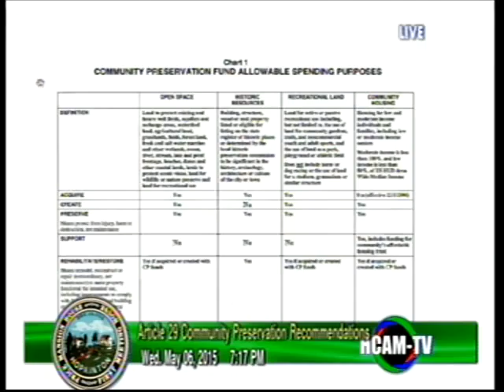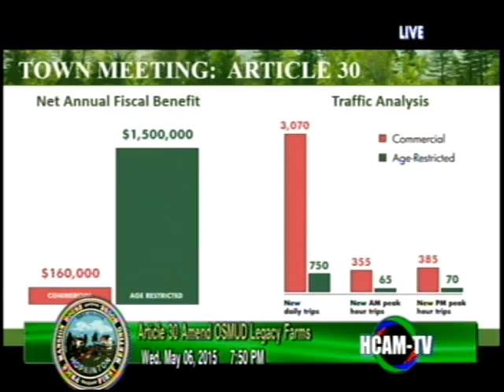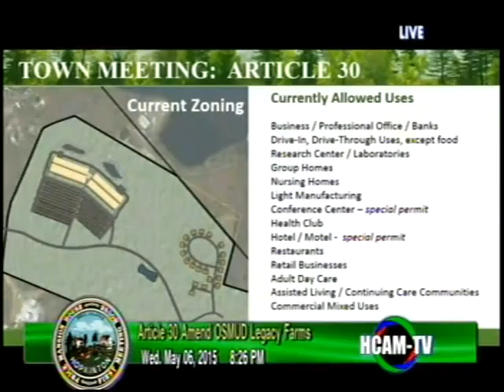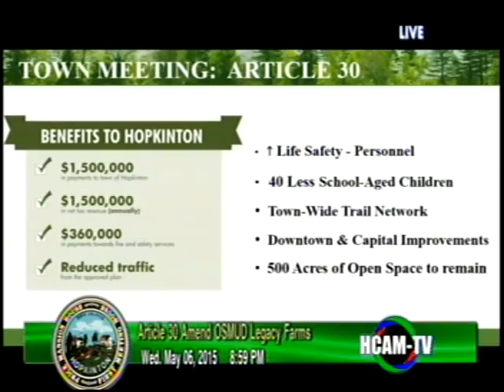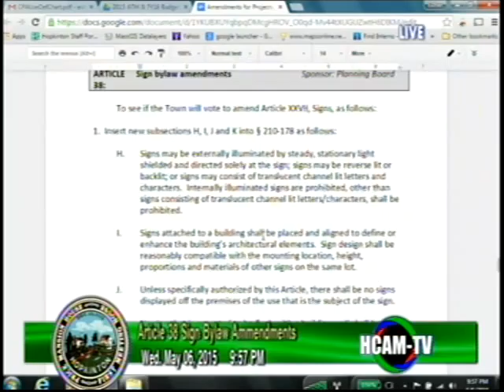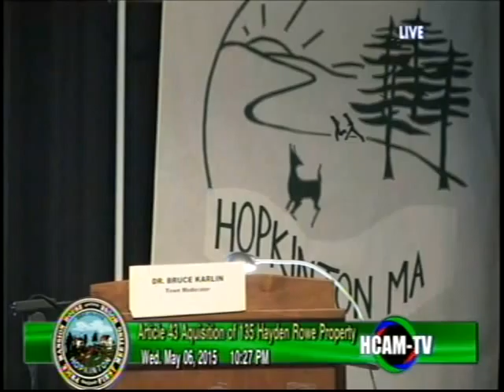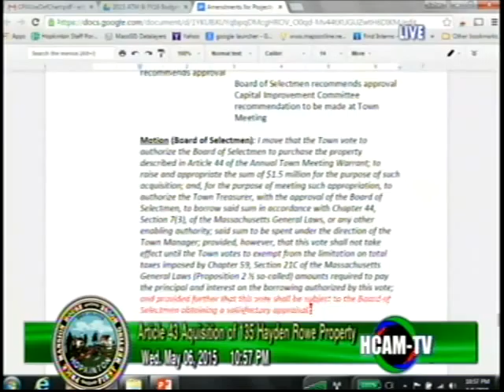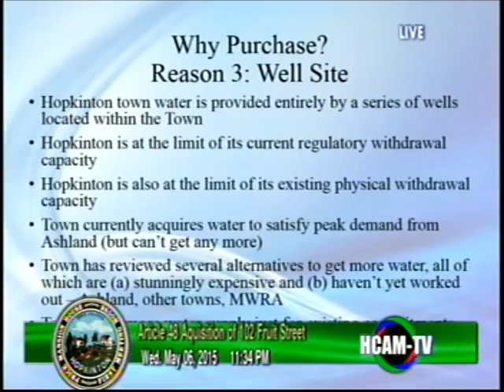Hopkinton, MA Annual Town Meeting 2015 Night 3, May 7th